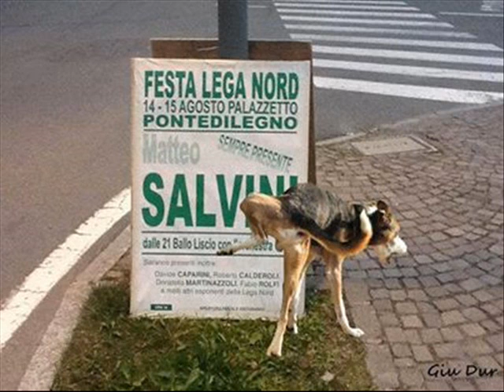lettera a salvini da una immigrata gennaio 2019